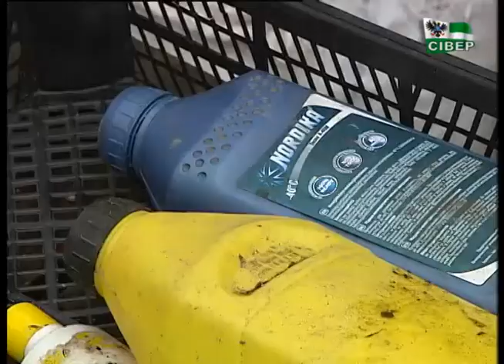Сортують самі і привчили односельців: у Старому Білоусі родина 3 роки роздільно збирає сміття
Почали сортувати сміття самі і привчили односельців. У Старому Білоусі Чернігівського району родина Чорних вже 3 роки збирає і сортує сміття у себе на подвір’ї. Почалося все з бажання зробити ліс неподалік будинку чистішим: відпочивати там було неможливо через гори сміття. Тепер побутові відходи родині Чорних зносять і сусіди. Ініціативу підтримують і в сільраді: цього року у Старому Білоусі запровадять централізований роздільний збір сміття. Подробиці – далі.